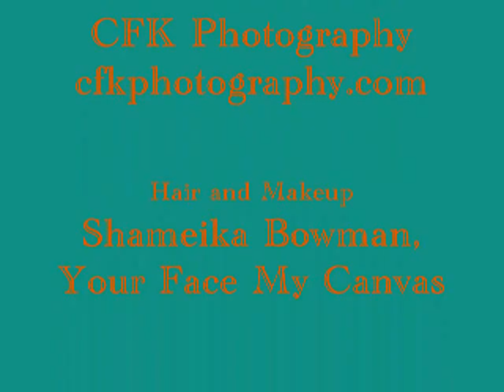Behind the Scenes with Leah Smith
Catch a sneak peek of the Spring 2010 of Her Journey Magazine featuring Leah Smith.